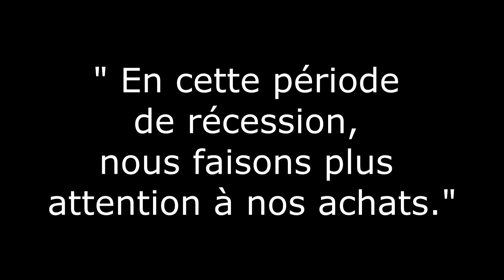Récession - Définition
Définition , interprétation , synonymes et exemples du mot récession